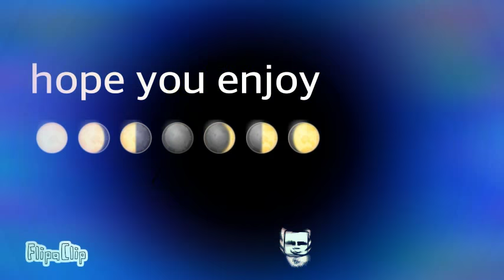Animation (age 4 threw 9)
FlipaClip - Animation (age 4 threw 9)